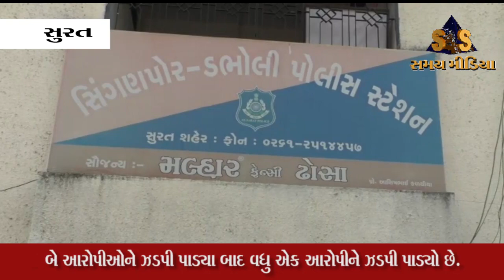ગરીબોના હક્કના અનાજનું કાળા બજાર કરનાર વિરૂદ્ધ પોલીસ મથકમાં ફરિયાદ નોંધાવતા પોલીસે ત્રણની ધરપકડ કરી